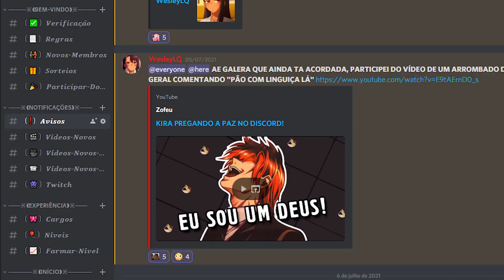coloquei o ALIEN X vs NAGATORO-SAN no MUGEN e...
Canal Principal: @ManoJesley